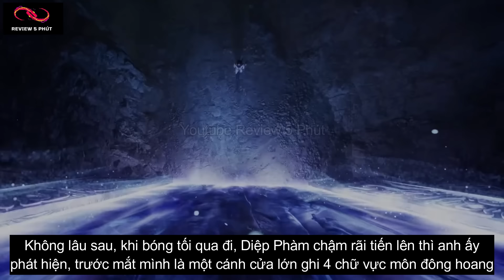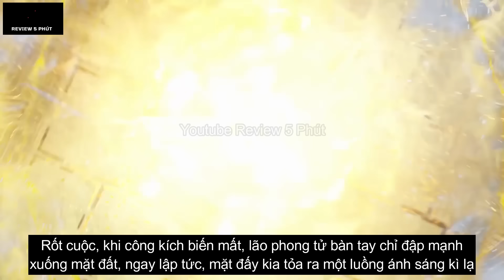Già Thiên Tập 54 - Thuyết Minh Vietsub Full HD | 遮天 第54话